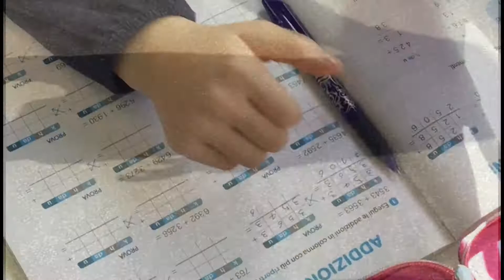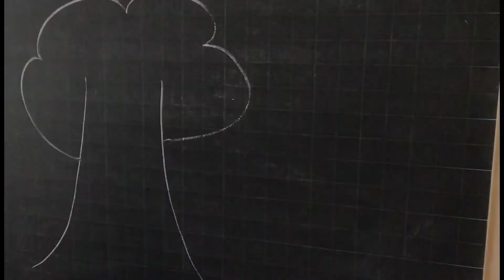3D Simoncelli MOV